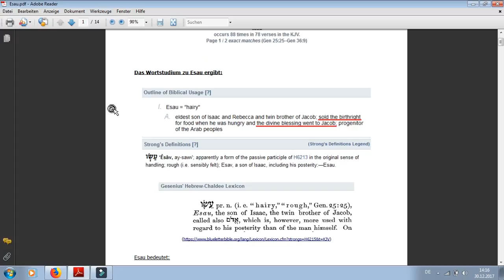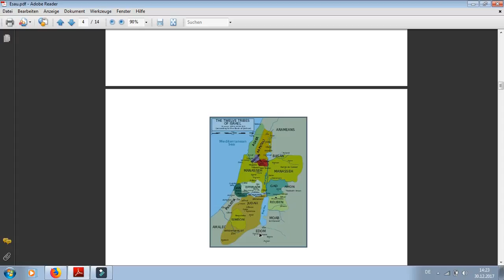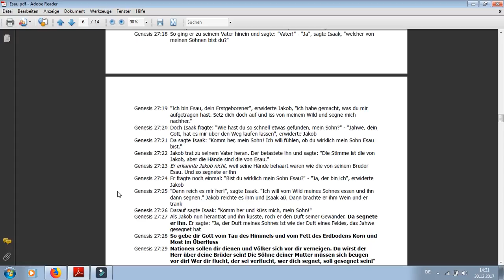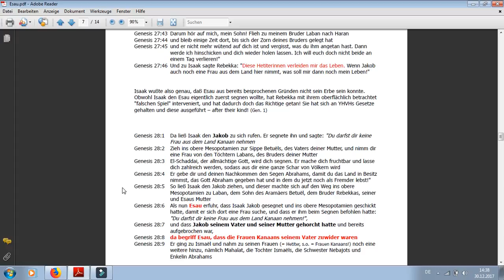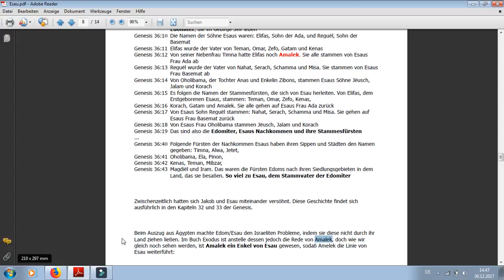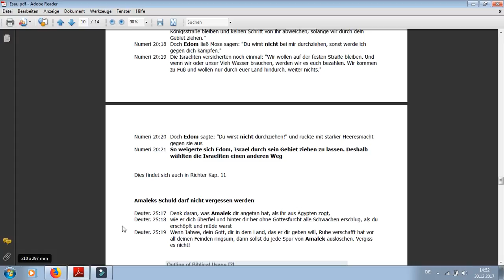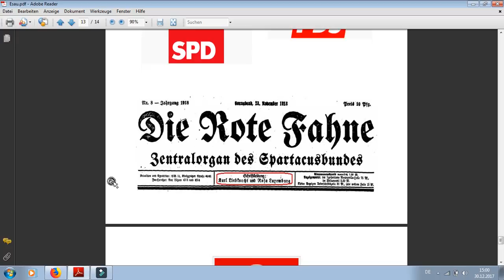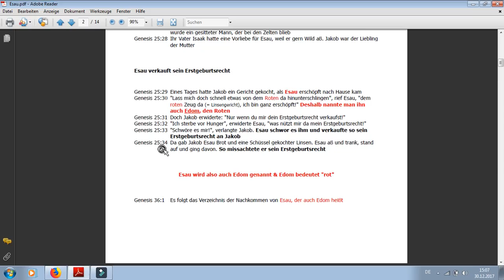Esau und Amalek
In diesem Video geht es um Esau, den Bruder von Jakob. Auch wird Amalek thematisiert, welcher ein Nachfahre von Esau war.

Schlußfolgerungen bzgl. des im Internet häufig genannten "Esausegens" mögen auf der Basis der im Video genannten Zitate und Wörterbücher selbstständig neu überdacht werden.

Für Kommentare gilt: Fragt euch, wie ihr das was ihr evtl schreiben möchtet, auf euren eigenen Kanälen schreiben bzw. formulieren würdet und bleibt anständig!